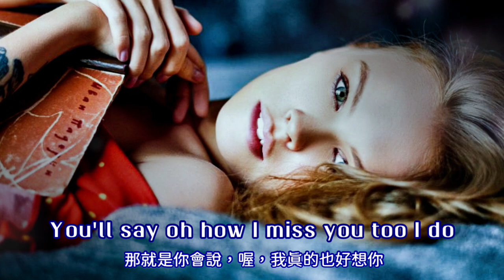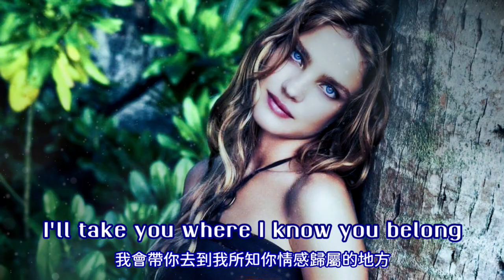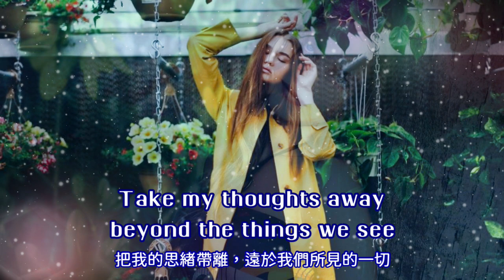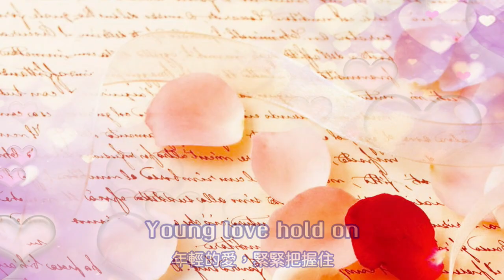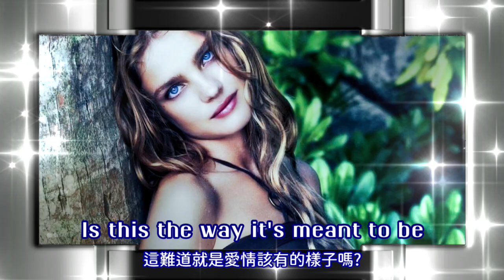Young Love 年輕的愛 / Air Supply [ 中英歌詞 ]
Artists: Air Supply
Released: 1982